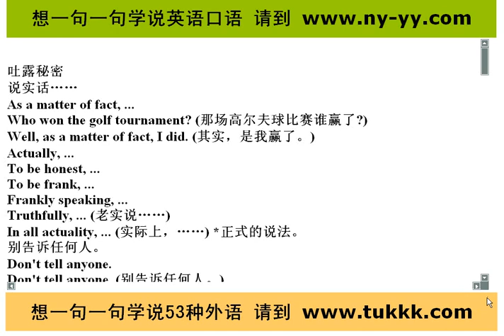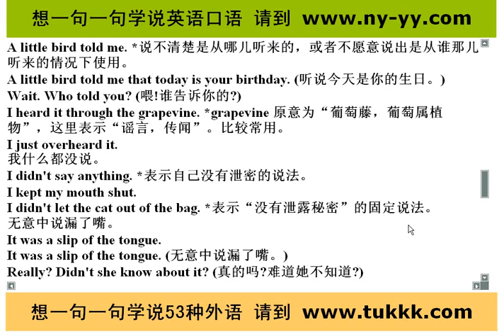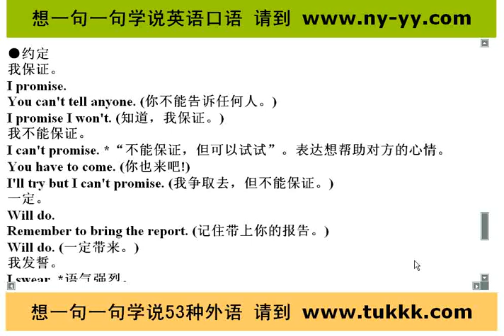英语口语入门学习，纽约英语口语网口语陪练 17